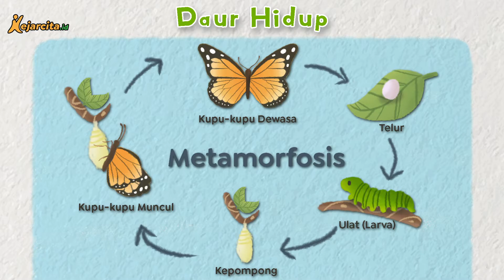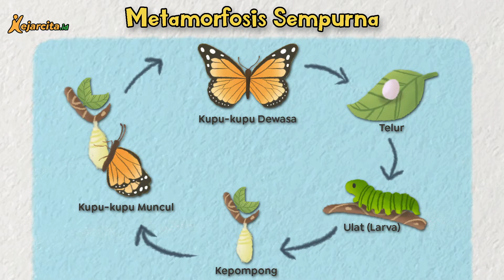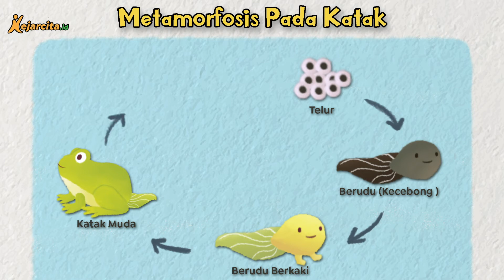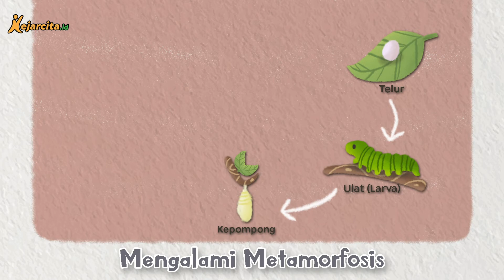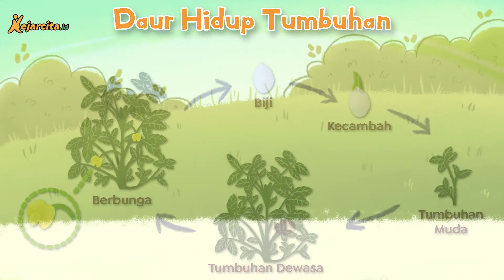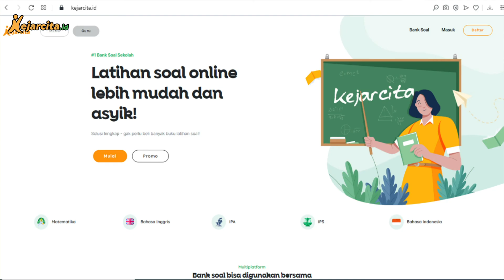Daur Hidup | Hewan dan Tumbuhan | Materi IPA SD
Animasi Kartun Daur Hidup (IPA Kelas 4 SD).
Suatu hari, kamu sedang berjalan-jalan di taman sekitar rumahmu. Lalu, kamu melihat kepompong bergantungan di ranting pohon.
Setelah beberapa hari, seekor kupu-kupu keluar dari kepompong. Kupu-kupu tersebut memiliki sayap yang indah untuk terbang.
Dari cerita tersebut, apakah kupu-kupu lahir dari kepompong?
Penasaran dengan pembahasan lengkapnya? Yuk simak dulu video tentang daur hidup ini.
Di dalamnya akan dikupas mengenai:
1. Jenis metamorfosis: sempurna dan tidak sempurna
2. Daur hidup tanpa metamorfosis
3. Daur hidup tumbuhan
4. Manfaat mempelajari daur hidup
5. Soal Kece